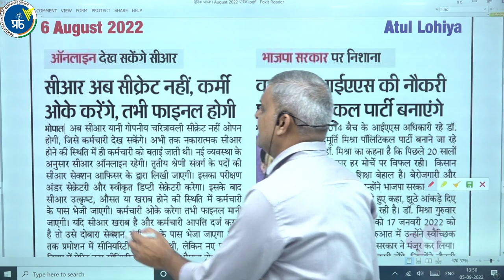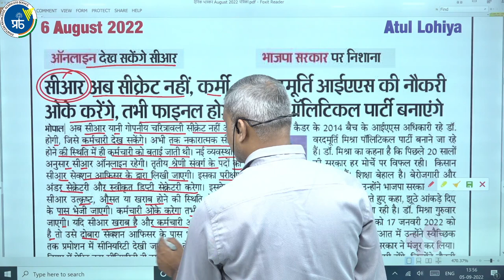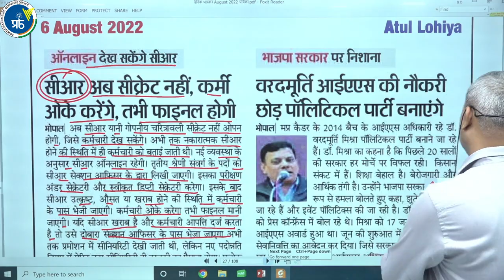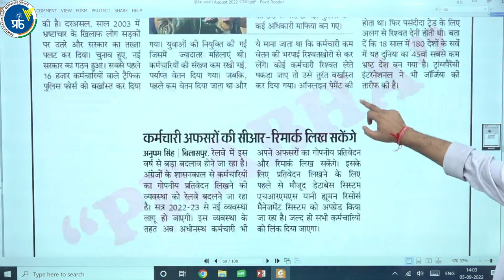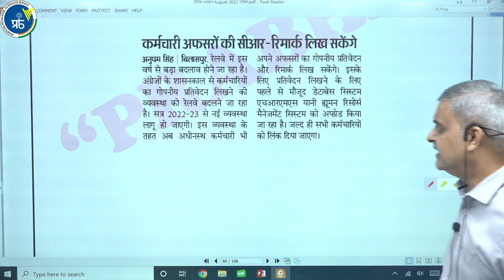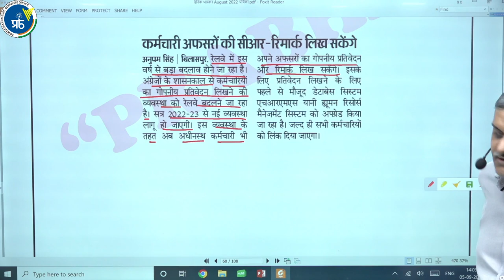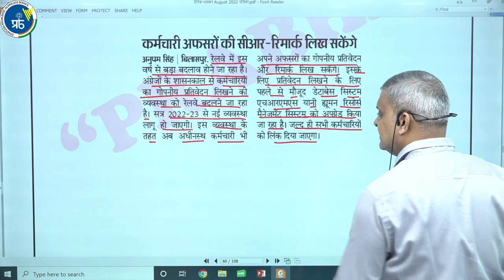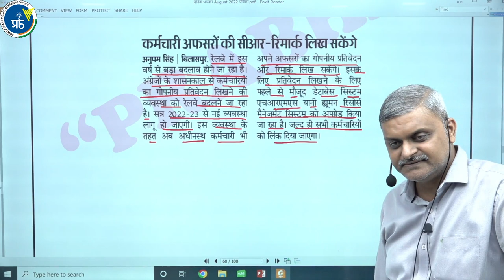Case Study : निष्पादन मूल्यांकन || By Dr. Atul Lohiya SIR || PRABHA ICS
Online Video Lectures, Test Series and Study Materials